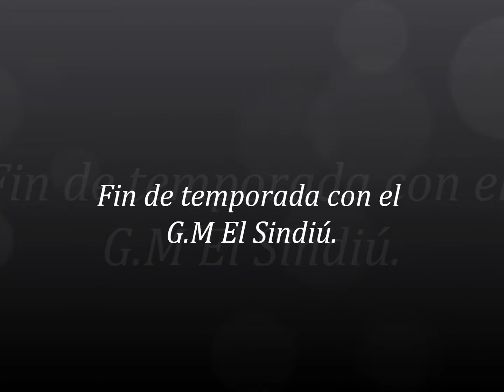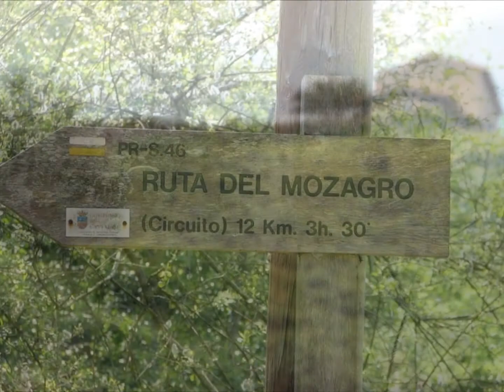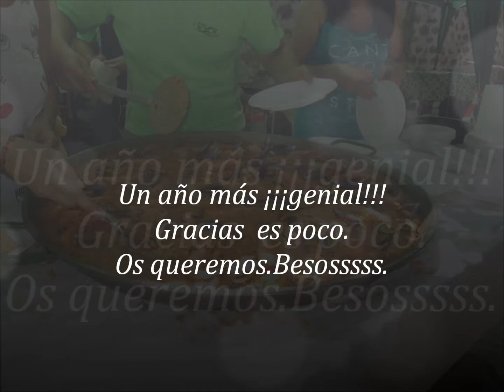fin de temporada con el G M El Sindiú